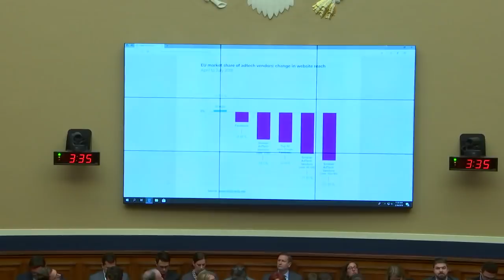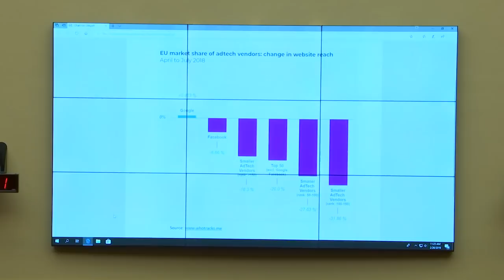Protecting Consumer Privacy in the Era of Big Data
The Subcommittee on Consumer Protection and Commerce of the Committee on Energy and Commerce will hold a hearing on Tuesday, February 26, 2019, at 10 a.m. in the John D. Dingell Room 2123 of the Rayburn House Office Building. The hearing is entitled, "Protecting Consumer Privacy in the Era of Big Data."